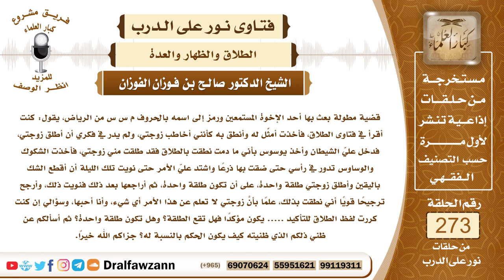4626- غلبه الوسواس فطلق زوجته وكرر ذلك؛ فهل يقع طلاقه مرة واحدة أو مرات؟ - الشيخ صالح الفوزان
السؤال: جزاكم الله خيرًا وأحسن إليكم، قضية مطولة بعث بها أحد الإخوة المستمعين ورمز إلى اسمه بالحروف م س س من الرياض، يقول: كنت أقرأ في فتاوى الطلاق، فأخذت أمثِّل له وأنطق به كأنني أخاطب زوجتي، ولم يدر في فكري أن أطلق زوجتي، فدخل عليّ الشيطان وأخذ يوسوس بأني ما دمت نطقت بالطلاق فقد طلقت مني زوجتي، فأخذت الشكوك والوساوس تدور في رأسي حتى ضقت بها ذرعًا واشتد عليّ الأمر حتى نويت تلك الليلة أن أقطع الشك باليقين وأطلق زوجتي طلقة واحدة، على أن تكون طلقة واحدة، ثم أراجعها بعد ذلك فنويت ذلك، وأرجح ترجيحًا قويًا أني نطقت بذلك، علمًا بأنَّ زوجتي لا تعلم عن هذا الأمر أي شيء، وأنا أحبها، وسؤالي إن كنت كررت لفظ الطلاق للتأكيد يكون مؤكدًا فهل تقع الطلقة؟ وهل تكون طلقة واحدة؟ ثم أسألكم عن ظني ذلكم الذي ظنيته كيف يكون الحكم بالنسبة له؟ جزاكم الله خيرًا.
الجواب: أولا حكاية الطلاق لا أثر لها، فإذا كنت تدرس الطلاب أو تبين للحاضرين أحكام الطلاق، وتحكي ألفاظ الطلاق فهذا لا أثر له، وما أصابك مما ذكرت فهذا من وسواس الشيطان، كان الواجب عليك أن تستعيذ بالله من الشيطان، وأما ما قصدته من تطليق زوجتك طلقة واحدة وتلفظت به فإنها تطلق بذلك لأن هذا طلاق أوقعته قاصدا له فيقع على زوجتك، وتكراره من أجل التأكيد لا يزيده عن واحدة، إذا كنت كررته تريد التأكيد فإنه لا يزيده عن واحدة، فلك مراجعتها إن لم يكن سبق هذه الطلقة ما يكملها ثلاثا، فلك أن تراجعها ما دامت في العدة، وعليك ألا تتعامل مع الوساوس ومع الأفكار التي تشوش عليك في هذا الأمر وفي غيره وأن تستعيذ بالله من الشيطان.

السيرة الذاتية :
للاشتراك في قناة الشيخ صالح الفوزان

14_ الشيخ محمد أمين الشنقيطي
يتيوب

15_سماحة المفتي عبد العزيز آل الشيخ
 يوتيوب

للاستفسار والإقت